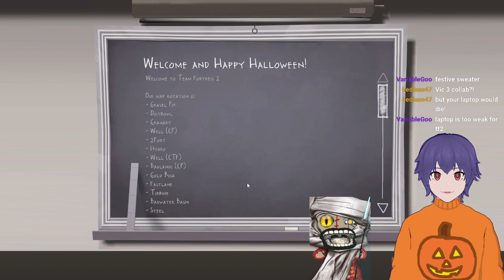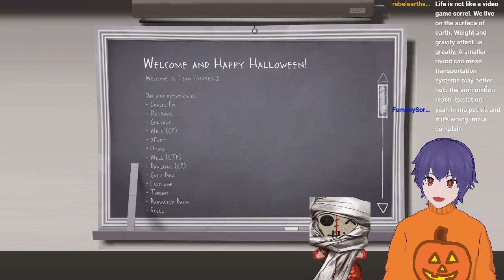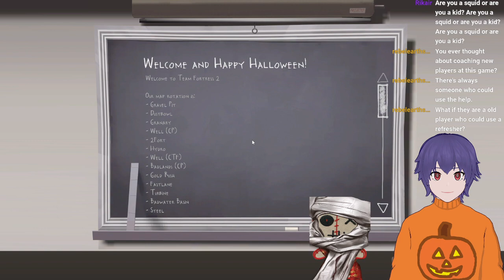[VTuber] Scream Fortress 2 with Lucianus... The Squeakquel! [10/25/2022]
AAAAAAAAAAAAAAAAAAAAAAAAA THIS GAME IS SO FRIGHTENING!